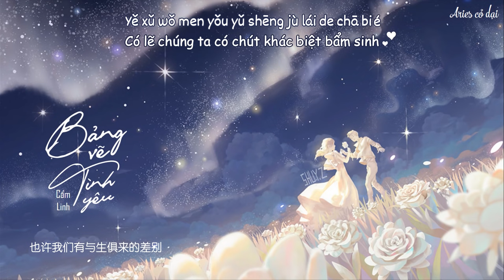[Vietsub] Bảng vẽ tình yêu - Cẩm Linh || 恋爱画板 - 锦零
🎵 Nhạc gốc:

🎵 Lyric + pinyin:
Àiqíng yǒu zǐsè hóngsè lán sè báisè sì zhǒng yánsè
huìhuà chū liàn'ài zhōng xuànlàn de shìjiè
kāishǐ de shíhòu
qiān nǐ de shǒu dūhuì chàndǒu
wǒ bǎ zhè zhǒng gǎnjué jiàozuò zǐsè
zhōngyú màn man de shúxīle
shìjiè zhǐ shèng nǐ hé wǒ
zhǐyǒu hóngsè biǎodá de tòuchè
yǒushí wǒ yě huì yǒu lán sè de xiǎo píqì
zhǐyào nǐ néng jiēshòu zhè diǎn xiǎo qíngxù
wǒ yuàn wéi nǐ chuān shàng yǒnghéng de báisè hūnshā
zǐsè shì měihǎo de
hóngsè rèliè
lán sè bùkě bìmiǎn
báisè kěfǒu néng zhǎng yīxiē
měi zhǒng dōu dàibiǎo wǒ duì nǐ de gǎnjué
yěxǔ wǒmen yǒu yǔ shēng jù lái de chābié
dàn nǐ de yīqiè wǒ liǎojiě
hóngsè rèliè
àiqíng yǒu zǐsè hóngsè lán sè báisè sì zhǒng yán sè